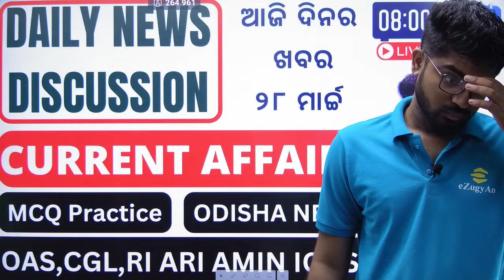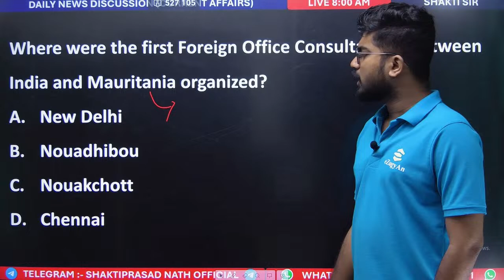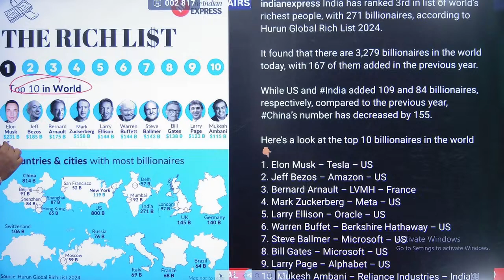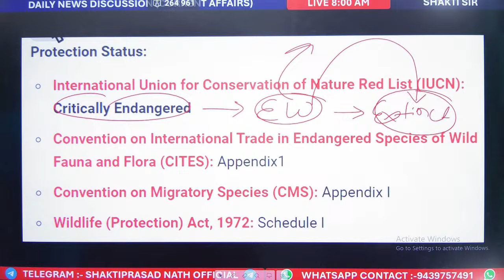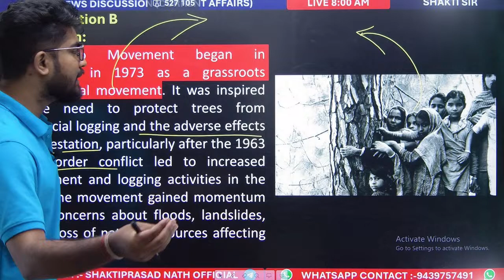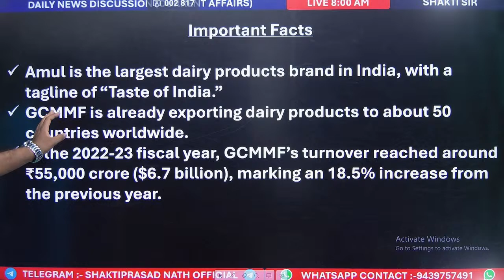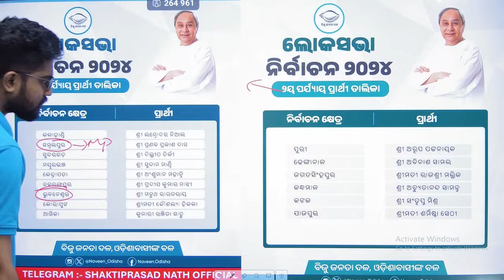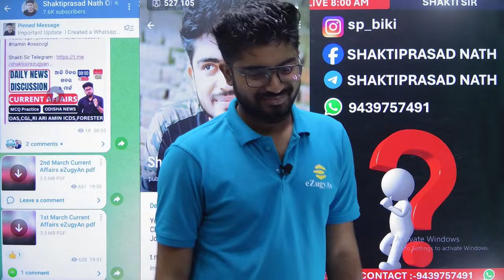28th March Current Affairs By Shakti Sir II Odisha Current Affairs | RI AMIN ICDS CGL FORESTER